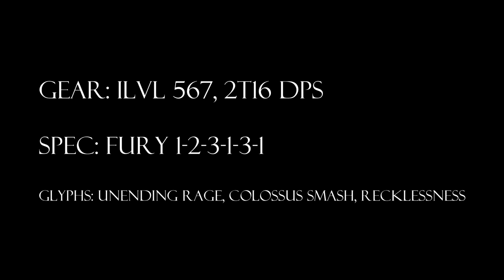World of Warcraft, Level 90 Fury Warrior Solo: Mimiron 10 Hard Mode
The Cranky Tank solos Mimiron 10HM in Ulduar.